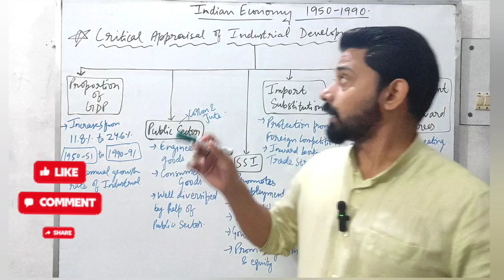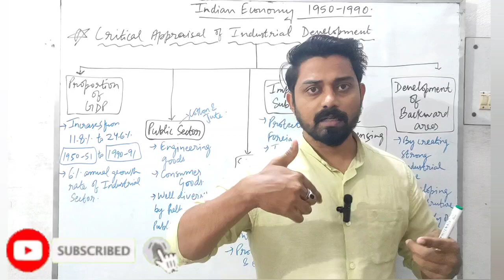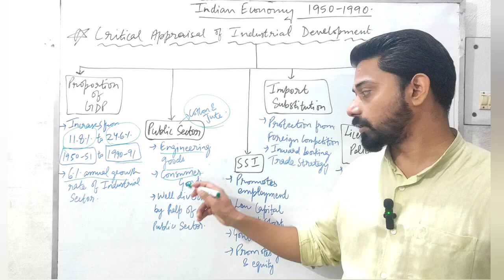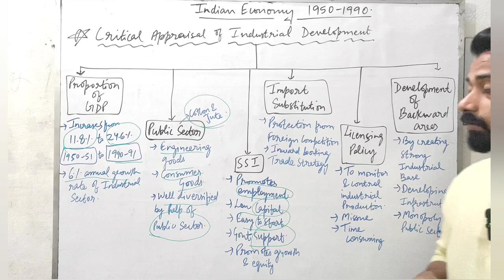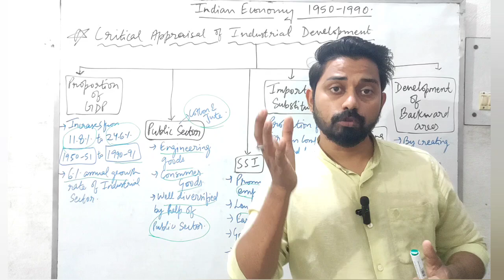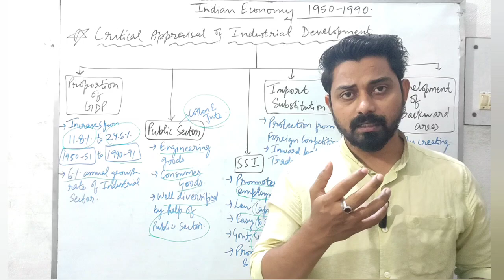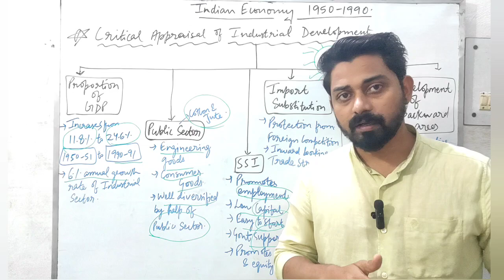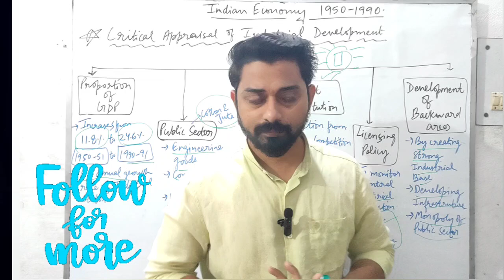Critical Appraisal of Industrial Development 1950-1990| Indian Economy 1950-90|Chapter-2